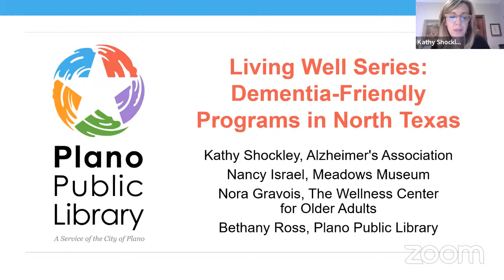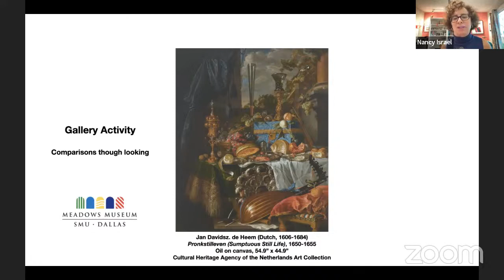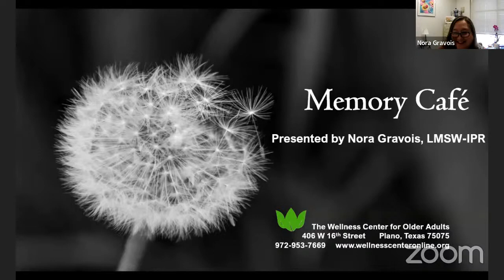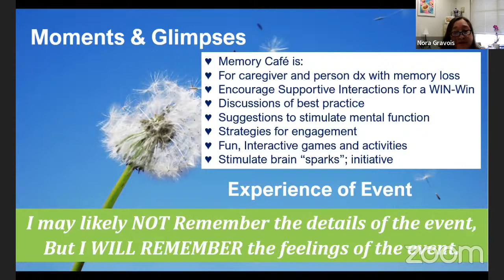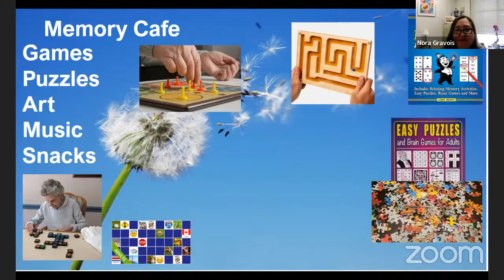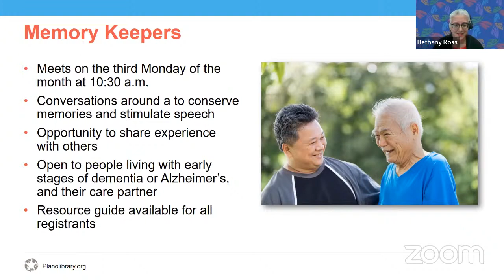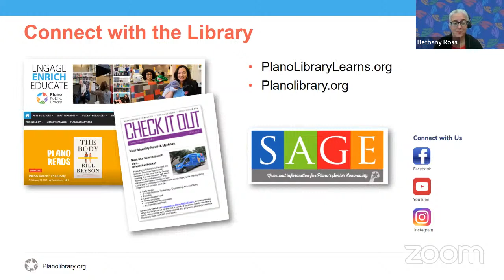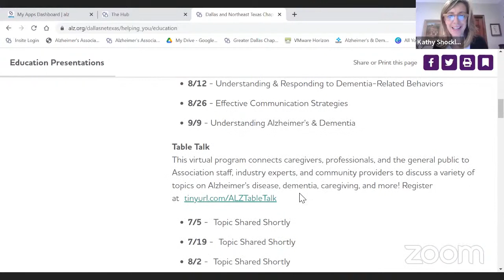Dementia-Friendly Programs in North Texas Workshop - 7/12/22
Socializing, sharing and collecting memories, and enjoying informal conversation are important strategies for individuals experiencing dementia and their families to combat isolation and depression. Hear about local programs from these North Texas organizations: Meadows Museum, Plano Public Library and The Wellness Center for Older Adults. Moderated by the Alzheimer’s Association

Part of the Living Well Series